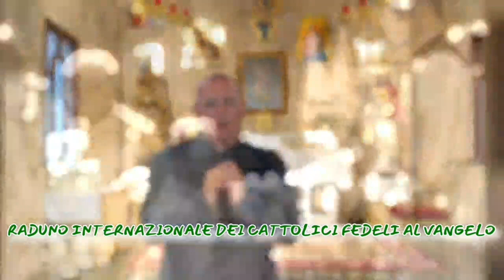🇩🇪 SAMSTAG, 7 OKTOBER IN BOLOGNA - DAS TREFFEN DER WAHREN KATHOLIKEN [DE]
🇮🇹 Sabato 7 ottobre Bologna raduno dei veri cattolici

PER DONAZIONI:
ASSOCIAZIONE PICCOLA NAZARETH
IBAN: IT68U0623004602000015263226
CAUSALE: DONAZIONE

PER BONIFICI DALL' ESTERO:
COD. B.I.C. CRPPIT2PXXX

Webradio
radio.dominanostra.it

Segreteria Domina Nostra
(dalle 09,30 alle 12,30 da Lunedì a Sabato)